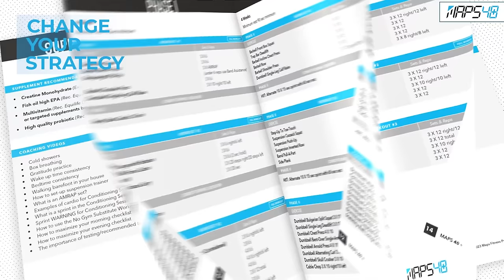How To Get In The Best Shape of Your Life At Any Age | Mind Pump 2310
00:55 How your body NEVER loses the ability to adapt. (1:25)
Six factors to consider as you age.
09:00 #1 - Lift weights appropriately (modify). (7:36)
16:29 #2 - Get good sleep. (15:05)
21:09 #3 – Hit your protein targets from whole foods. (19:45)
23:10 #4 - Track energy, libido, sleep quality, mood. (22:46)
28:54 #5 - Do cardio for health, not calorie burn. (27:29)
30:54 #6 - Easy lifestyle hacks. (29:30)
SPECIAL PROMOTION: MAPS 40+ Half off! ** Code AGE50 at checkout **

Muscle Mass and Strength Gains Following Resistance Exercise Training in Older Adults 65-75 Years and Older Adults Above 85 Years

Cabral Concept 2526: Use the 3-2-1 Formula for Best Sleep Results (TT)

Mind Pump #2230: How To Optimize Your Training, Diet & Lifestyle After Age 40